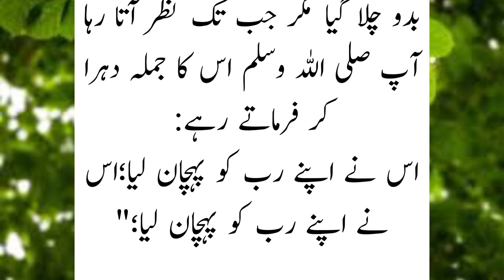Ek buddhu Ne Nabi Kareem (SAW Se poochha Qayamat ke din hisab Kaun Lega